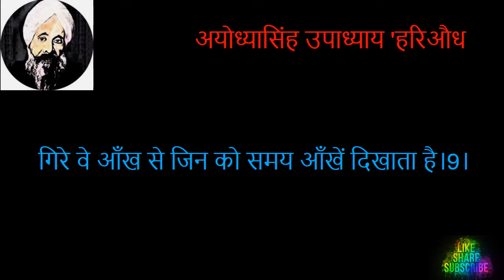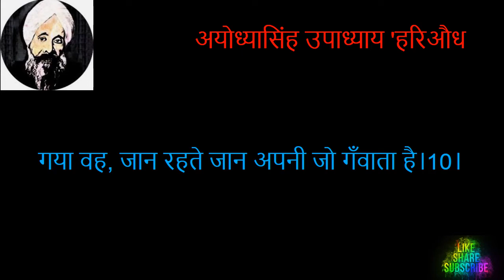Hindi Poem Kavita Ayodhya Singh Upadhyay ‘Hari Oudh' Literature Motivational Patriotic लानतान